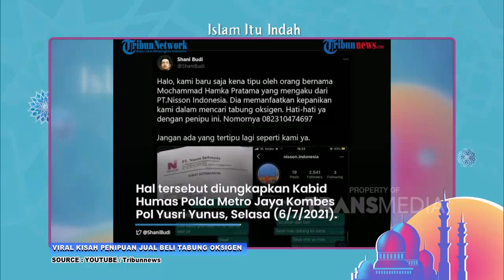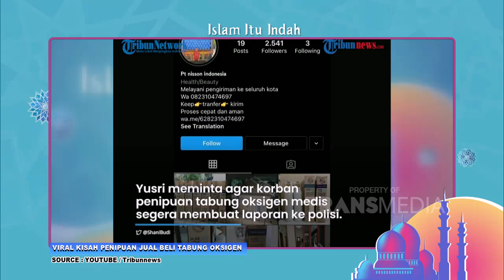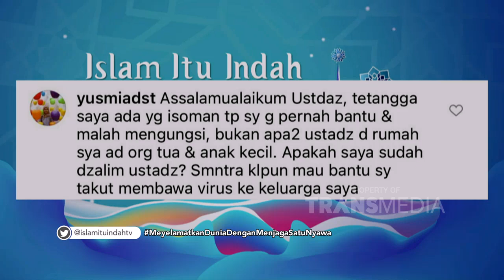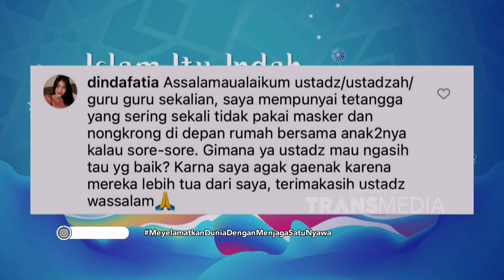Menyelamatkan Dunia dengan Menjaga Satu Nyawa | ISLAM ITU INDAH (7/8/21) P2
TAYANG SETIAP HARI PUKUL 05.00 WIB